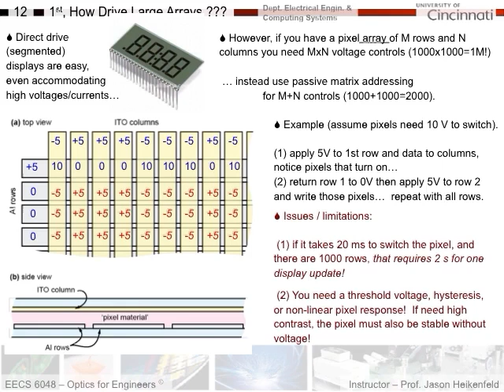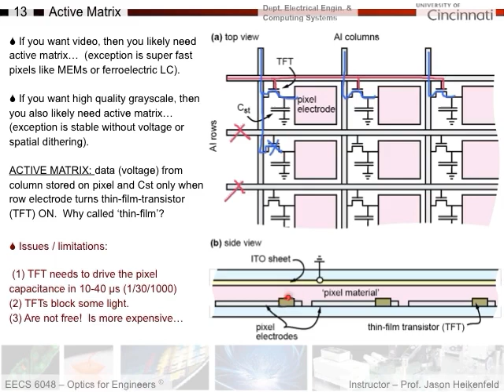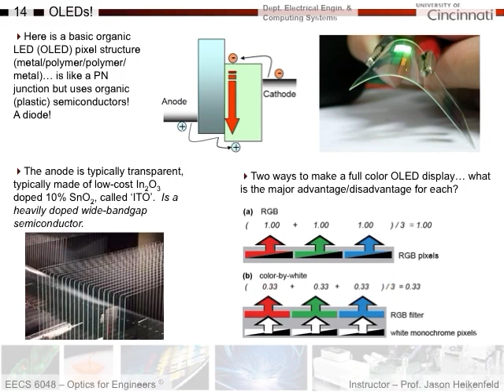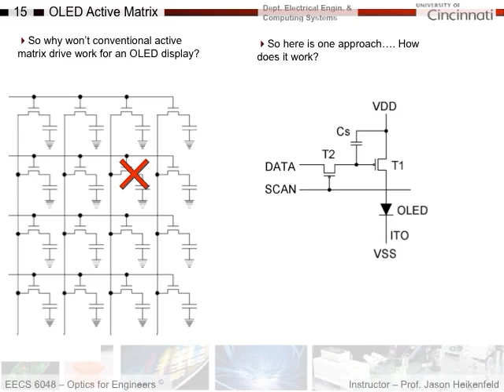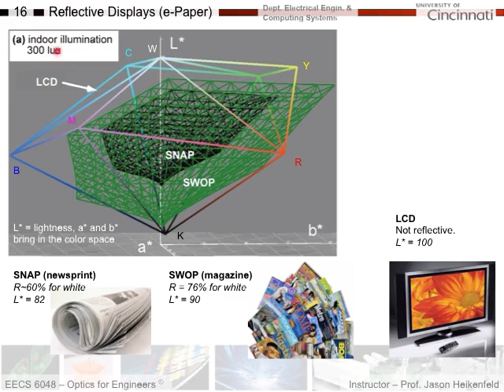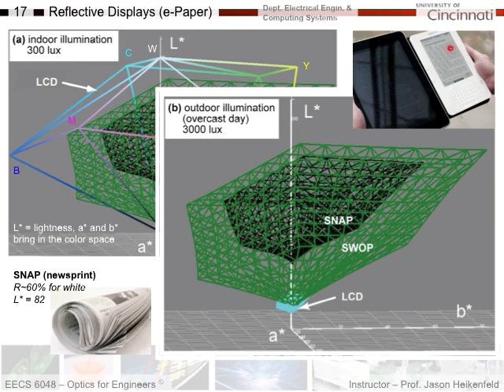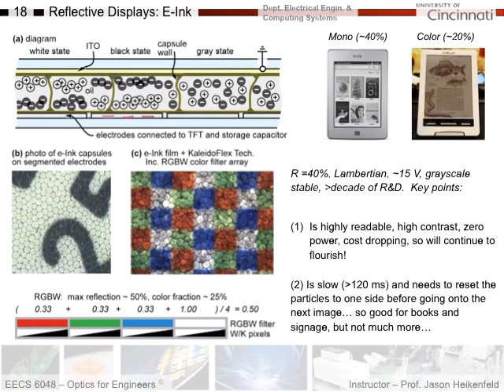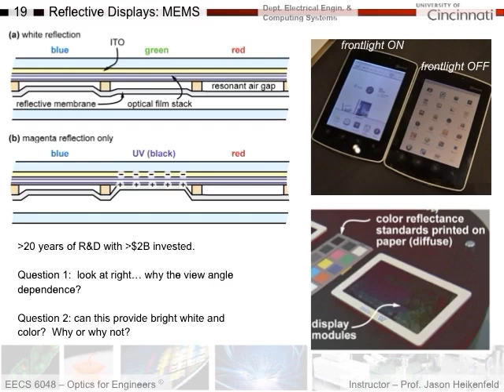Lecture 9B Advanced Display Principles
This lecture is from the Optics for Engineers course taught at the University of Cincinnati by Dr. Jason Heikenfeld and is accompanied by assignments and tests which are provided at the link above.